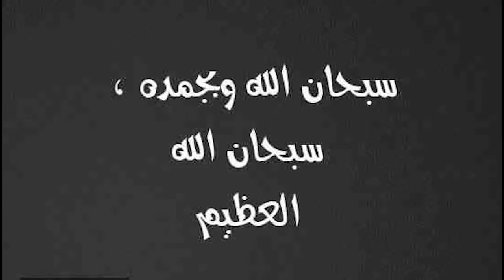قمة البجاحه اتجوز اخته ومراته اغرب القضايا